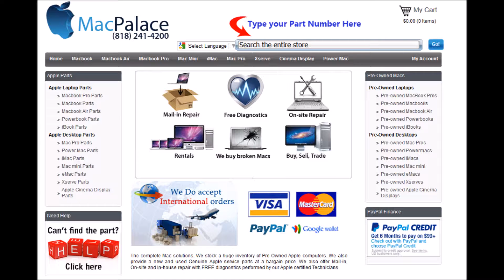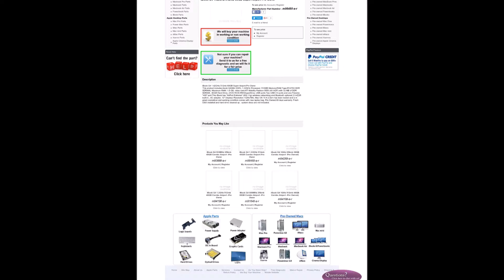m9848ll a r iBook G4 1 42GHz 512mb 60GB Super Airport Pre Owne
m9848ll-a-r iBook G4 1.42GHz512mb 60GB Super Airport-Pre Owne